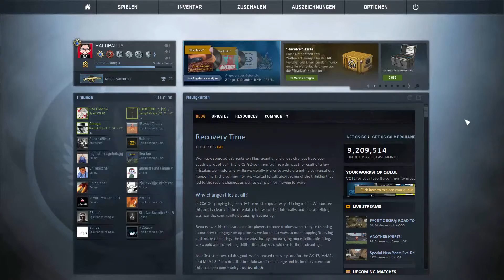BEST OF CS:GO #5 | [HD] - Folge 5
Hier ist eine indirekte Bitte, um meinen Kanal zu verbessern:

Gibt es Verbesserungen wie Videoqualität, Mikrofonqualität oder Uploadzeiten? Oder passt alles an meinen präsentierten Format?
Dann schreibt einfach in die Kommentare, wie euch diese Folge gefallen hat.

Ansonsten ist im unteren Textbereich eine Liste, um mich über Facebook oder Twitter oder Clanmitglieder, sowie gute Youtuber-Freunde zu kontaktieren.

Ansonsten viel Spaß bei diesem Video oder anderen und bis demnächst ;)